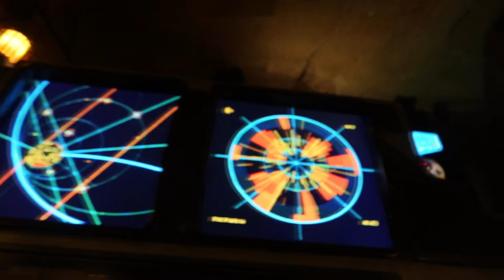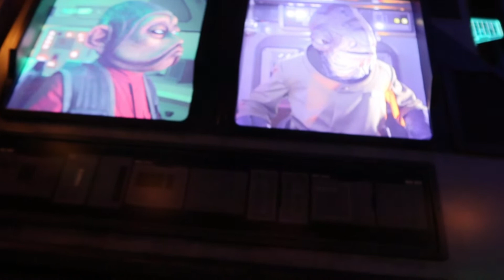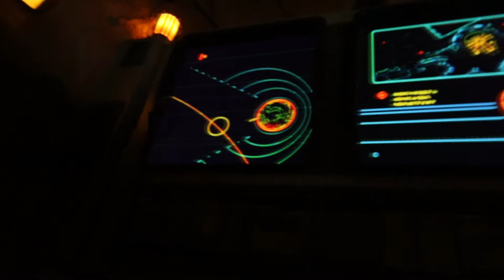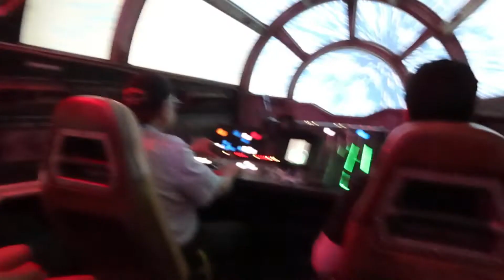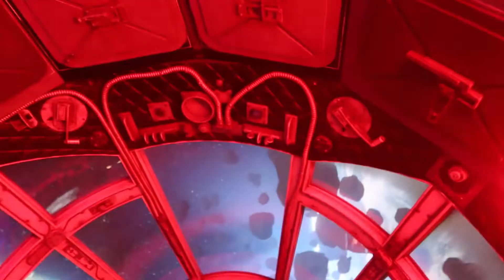Back at Disneyland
Back at Disneyland. I d o not own  the music. May upload depending on what this is not sure if all is here.